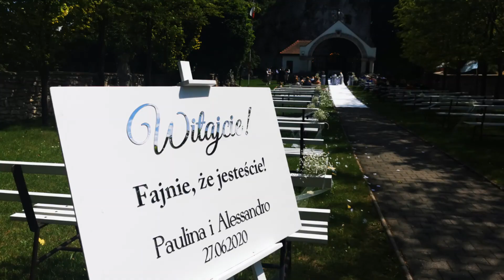MSZE ŚWIĘTE w góralskiej oprawie podczas ŚLUBU z kapelą góralską KARPACKIE ZBÓJE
MSZE ŚWIĘTE w góralskiej oprawie podczas ŚLUBU

Jako kapela góralska z 15 letnim stażem obsługujemy wszelkiego rodzaju uroczystości kościelne poczynając od  ślubów poprzez odpusty, dożynki, procesje Bożego Ciała, Komunie święte, bierzmowania, wizytacje biskupie, Msze jubileuszowe,  pasterki i spotkania opłatkowe, a na pogrzebach z góralską oprawą kończąc.

Zapewniamy kompleksową obsługę Mszy św. wraz ze śpiewem psalmu i alleluja, oraz czytaniem ewangelii w gwarze góralskiej. W czasie Mszy św. wykorzystywane są przez nas na podniesienie trombity pasterskie, które w wyjątkowy sposób podnoszą uczucie doniosłości tej chwili.

Po Mszy św. często praktykowany jest krótszy bądź dłuższy koncert związany tematycznie z daną uroczystością.

Skład zespołu góralskiego Karpackie Zbóje: 4 -30 osób.

Czas trwania od 1-3 godz.

Dysponujemy swoim profesjonalnym nagłośnieniem i oświetleniem LED.

Zapraszamy do rezerwacji:

KAPELA GÓRALSKA KARPACKIE ZBÓJE

INFOLINIA: + 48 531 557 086